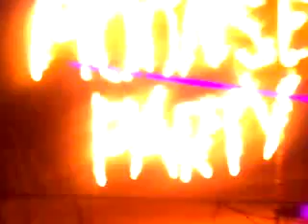QIK|Streaming video right from your phone